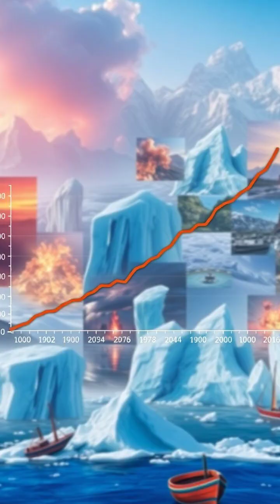Understanding the Greenhouse Effect: Climate Change Explained 🌍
Join us on a journey through Earth's atmosphere to uncover the greenhouse effect and its vital role in climate change. Learn how greenhouse gases, from carbon dioxide to methane, trap heat, and the impact human activity has on our planet's temperature. From the alarming rise in global temperatures to the urgent need for action, discover the solutions we can implement for a sustainable future! 🌱💡

Let's work together for a healthier planet! Share your thoughts and actions in the comments below.